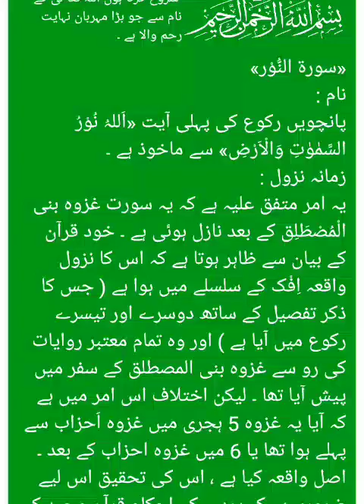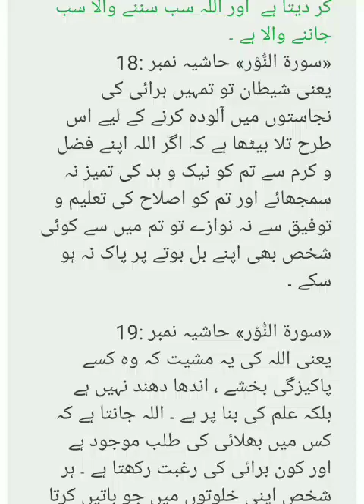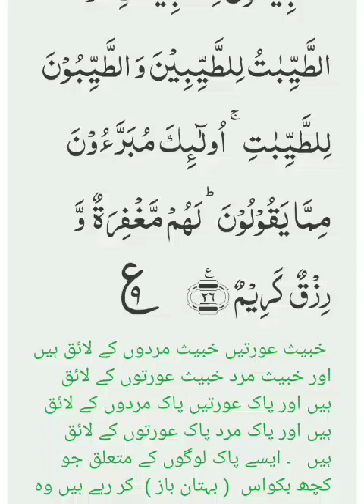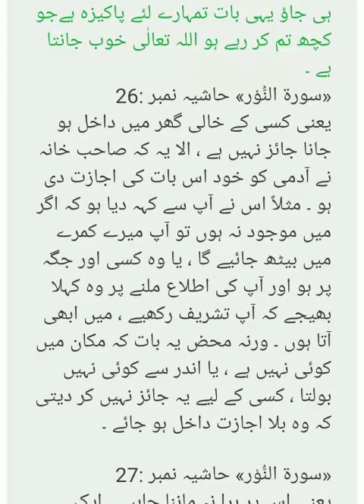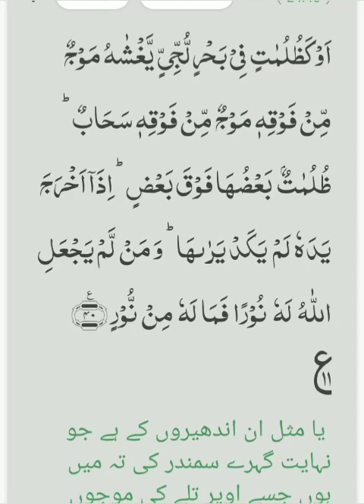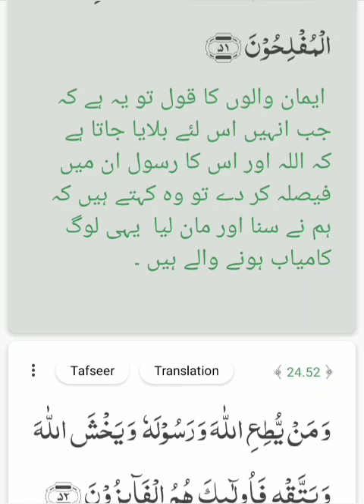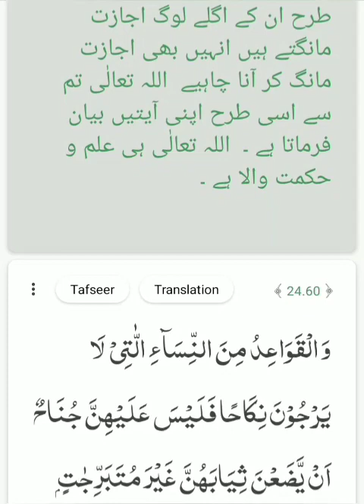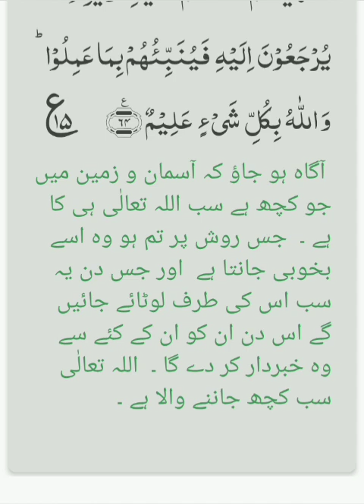Surah An-Nur (The Light) Reading with Urdu/Hindi Translation | النور‎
surahalnoor النور‎